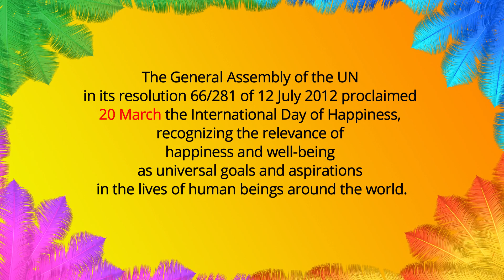International Day of Happiness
20 March - International Day of Happiness
روز جهانی شادی